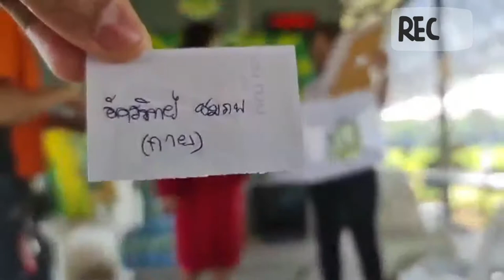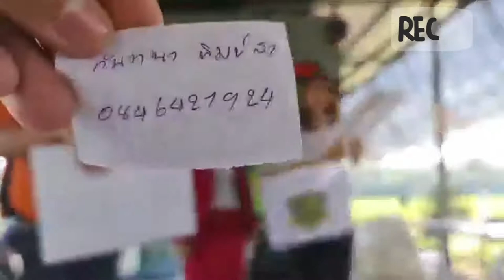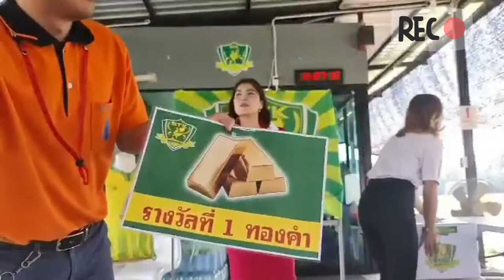VLOG : EP- SPECIAL จับรางวัลเพื่อแจกสำหรับแฟนบอล STK MUANGNONT FC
VLOG : EP- SPECIAL
จับรางวัลเพื่อแจกสำหรับแฟนบอล STK  MUANGNONT  FC
รางวัลที่ 1  ทองคำ จำนวน 1 รางวัล
รางวัลที่ 2 เสื้อสโมสร STK  MUANGNONT  FC จำนวนว 5 รางวัล
รางวัลที่ 3 ผ้าพันคอสโมสร STK  MUANGNONT  FC  จำนวน 3 รางวัล